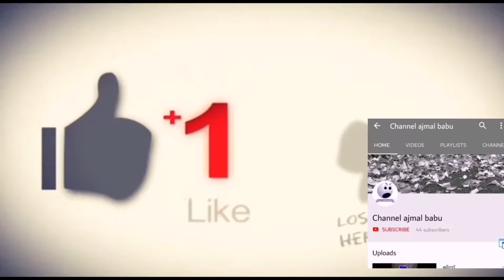പ്രേത ബംഗ്ലാവ് episode:49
വിശ്വസിക്കുന്ന ഒരുപാട് ആളുകളുണ്ട് വിശ്വസിക്കാത്തവരും ഉണ്ട് അവർക്കായി തയ്യാറാക്കുന്നു എന്താണ് യാഥാർത്ഥ്യമെന്ന് തിരിച്ചറിയണം അതിന് മനുഷ്യ കാണാൻ പറ്റുന്ന സൃഷ്ടികളും ഉണ്ട് കാണാൻ പറ്റാത്ത സൃഷ്ടികളും ഉണ്ട് പിശാചിനെ കെണിയിൽ പെട്ടു പോയവർ അവരെ വഴിതെറ്റിച്ച ലോകത്താണ് നമ്മൾ ജീവിക്കുന്നത്.നല്ല ജിന്നുകൾ ഉണ്ട് മോശപ്പെട്ട ജിന്ന് ആണ് സാത്താൻ.ഇവർക്ക് പല രൂപങ്ങളിൽ മാറാൻ കഴിയും ( സർപ്പം ,പൂച്ച, നായ) സർപ്പക്കാവ് ഇവ കേട്ടിരിക്കുല്ലോ -മനുഷ്യനിലേക്ക് പ്രവേശിക്കാൻ കഴിയും പ്രവേശിപ്പിക്കാനും